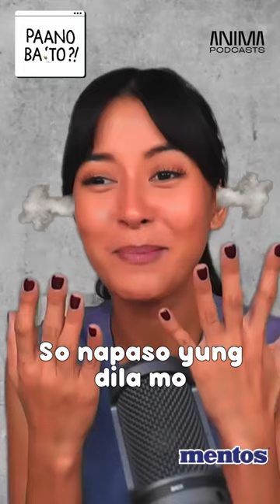Paano Ba 'To? with Bianca Gonzalez | ANIMA Podcasts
How do we turn a bad day to a good one? Paano ba 'to, @iamsuperbianca? 🤔

Listen as she shares 6 fresh hacks for you to flip your day around to be better in this refreshing episode